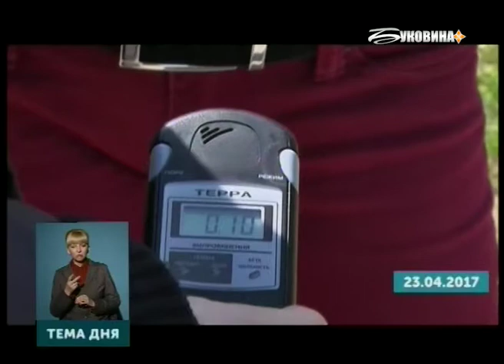ТЕМА ДНЯ: БУКОВИНА. 32 роковини Чорнобильської катастрофи.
Гість: Олег Демченко - голова Чернівецького обласного об'єднання "Чорнобильці Буковини"